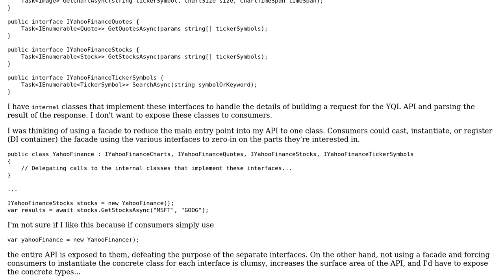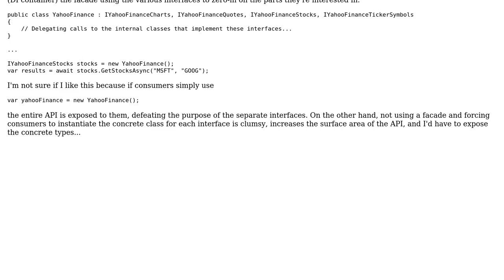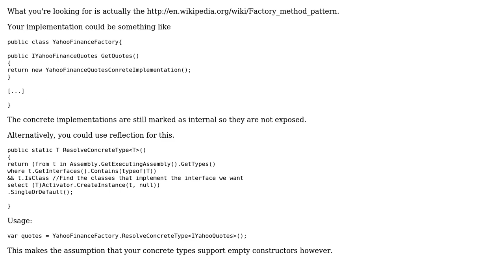Code Review: Exposing a web API wrapper library to consumers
With thanks & praise to God, and with thanks to the many people who have made this project possible! | Content (except music & images) licensed under CC BY-SA | Music | Images & others | With thanks to user Joe user Jamal user Brett and the Stack Exchange Network Trademarks are property of their respective owners. You are responsible for your own actions.